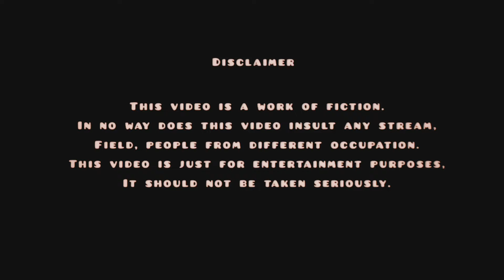Ka Jadu: A Khasi Pnar & Jaintia Short Film(Part 2)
Ka Jadu is a Khasi-Pnar Short Film from Meghalaya. This video is part2

Cast:Rimi Sympli, Phraki Dkhar, Emmanuel Shylla, Charly Langstang & Ronal Shylla

Thankyou